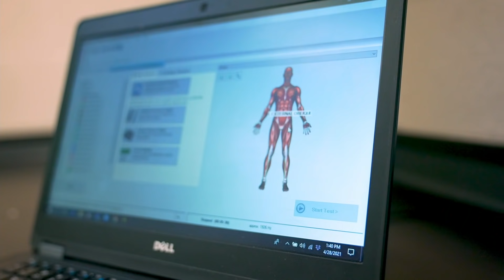Research & Training Students for Diverse Industries | Healthier Workplaces, A Healthier World | IUP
Indiana University of Pennsylvania Safety Sciences Department shares how they provide practical training through real-life scenarios on a job site and how they analyze potential problems through IH profession expanding into diverse industries. IUP has educated more than 3,000 safety and health professionals, with employment placement rates ranging from 60 to 90 percent. Our graduates have excelled in their careers and are employed in a variety of industries, such as chemicals, construction, steel, consulting, insurance, and manufacturing.  Their facilities include industrial hygiene, fire safety, construction, ergonomics labs, and more. Their program was one of the first safety programs in the nation- developed through a NIOSH grant.